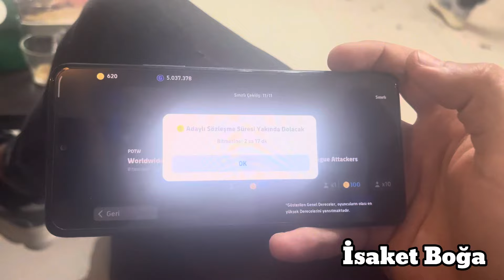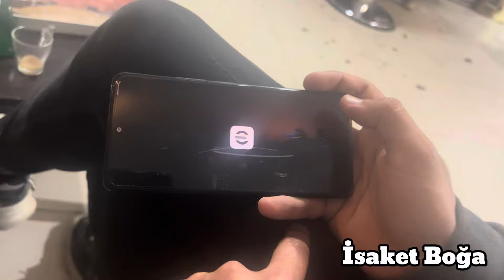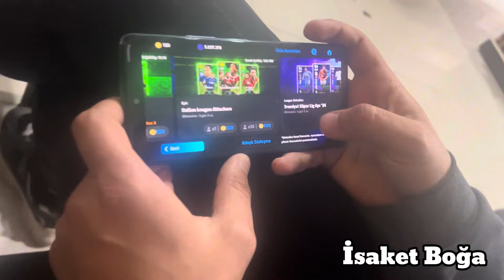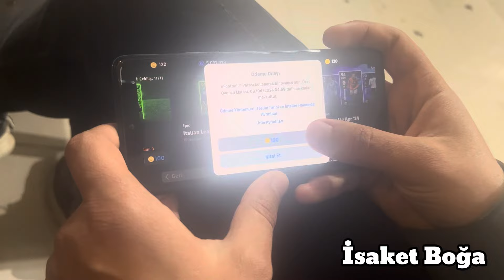RONALDİNHO ÇIKARTMA TAKTİĞİ VPN İLE ! eFootball™ 2024